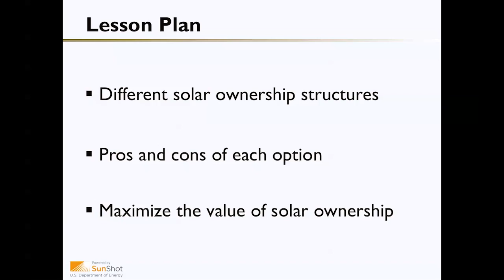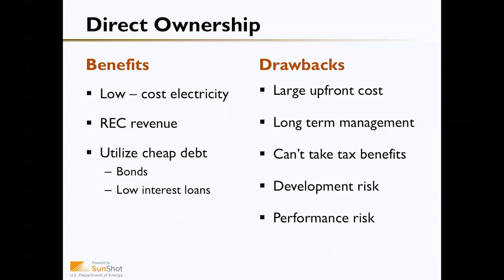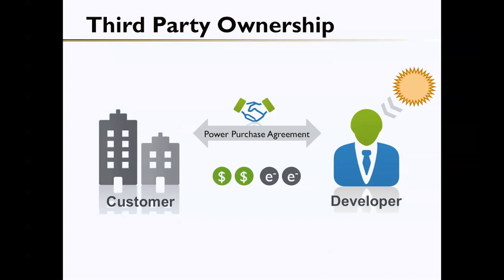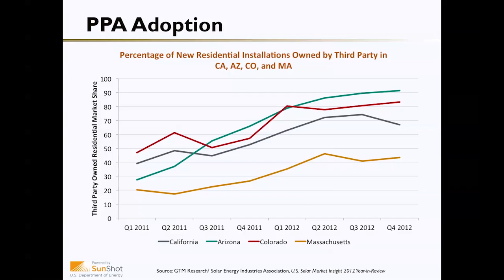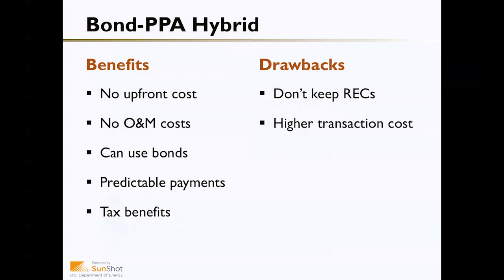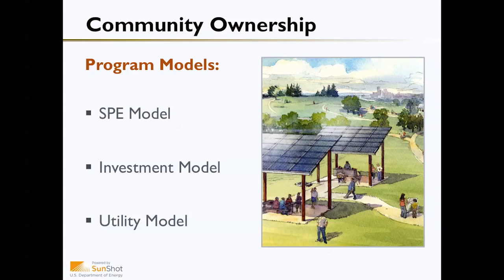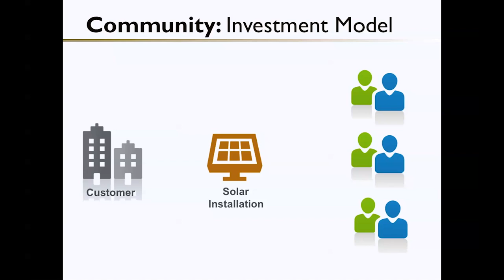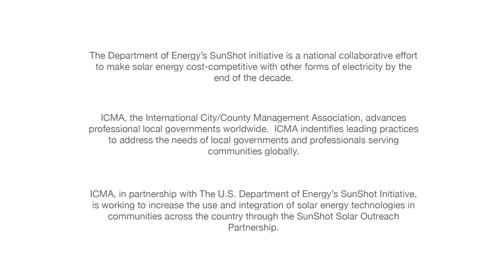Lesson 4: Introduction to Solar Project Finance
Welcome to the fourth lesson in the Solar Powering Your Community presentation series presented by the SunShot Solar Outreach Partnership.

Lesson 1: Solar 101 for Local Governments
Lesson 2: Local Solar Ordinances
Lesson 3: Understanding the Solar Regulatory Landscape
Lesson 5: Local Solar Policies and Programs
Lesson 6: Installing Solar on Municipal Facilities